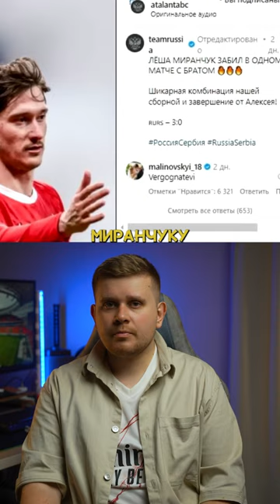Спорт точно вне политики?!